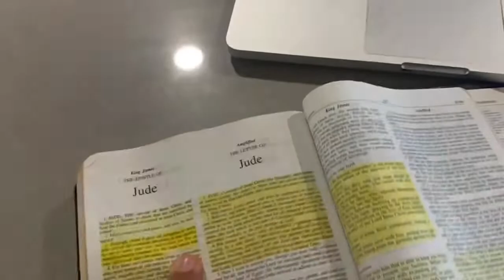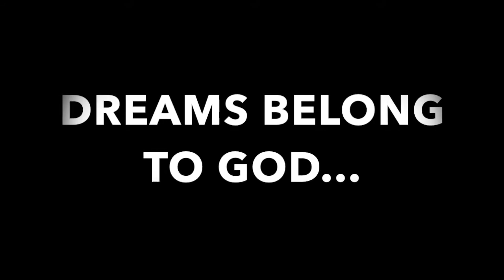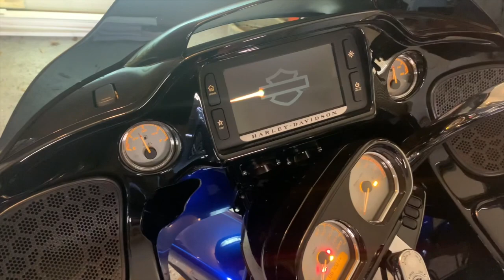WHEN DREAMS COME TRUE..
A Message Highlighting the Biblical Story of Joseph, and Presented by Doug Gunby.